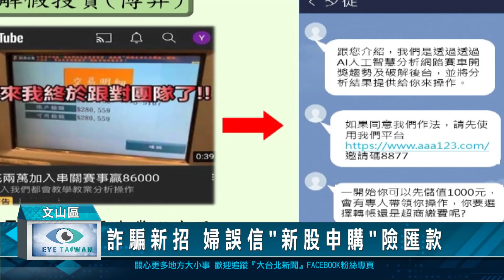詐騙新招 婦誤信"新股申購"險匯款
詐騙集團花招眾多，民眾接受訊息可要特別小心。近來有詐騙集團看準民眾熱衷「新股申購」，假冒投資公司名義，透過LINE以話術行騙。一名婦人誤信以為匯錢就能申購新股，實際上錢卻進了詐騙集團口袋，多虧了銀行行員機警，與台北市警察局文山第二分局聯手拆穿詐騙集團伎倆，守住民眾的血汗錢。